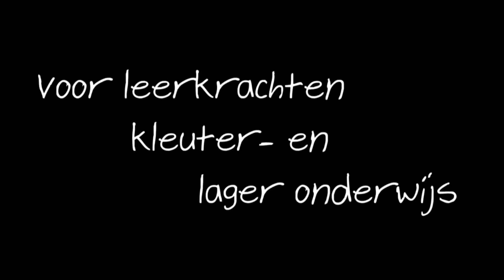De kast van Siwa; in de kringwinkel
Wil je in de klas werken rond Wereldwaterdag, ben je op zoek naar interessante tips rond Dag van de Aarde of is er een andere internationale werelddag waarmee je aan de slag wil?
De Kast van Siwa is een nieuw project van Djapo, in samenwerking met verschillende onderwijsondersteunende organisaties en met de steun van VAIS.